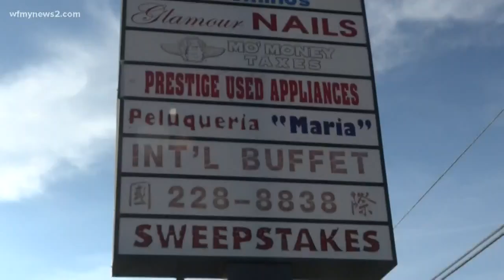Woman Claims Her Receipt, Order Board Labeled Her The 'N' Word At Burlington Domino's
20-year-old Myasia Nelson says she was discriminated against at a Burlington Dominos. Nelson says she was waiting on food with her family, when she noticed the order board read 'NIGA' instead of the name she gave the Domino's employee: Myasia.